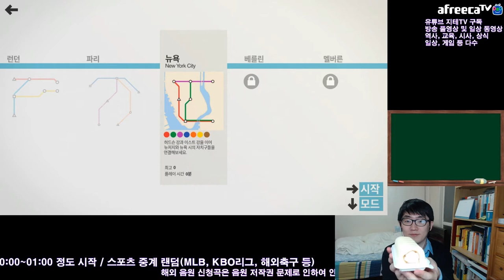미니 메트로 무한모드 뉴욕에 순환노선 3개를? | Mini Metro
뒷부분이 6분 밖에 없어서 그냥 파일 하나만 올릴게요.